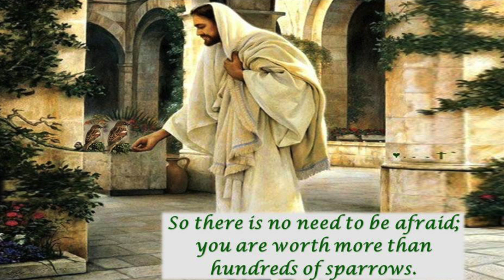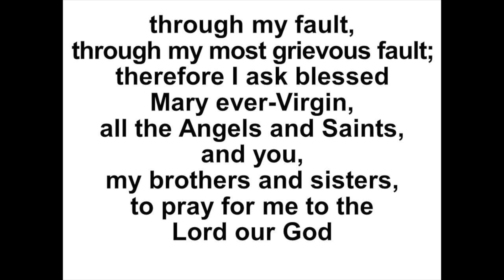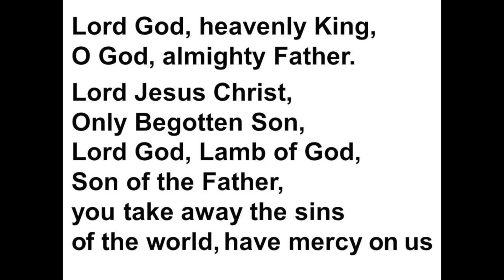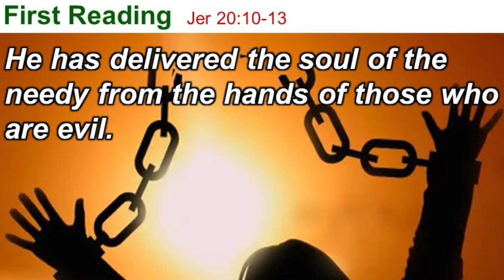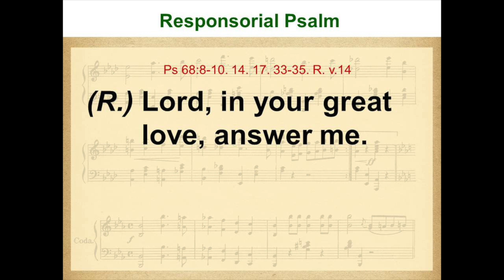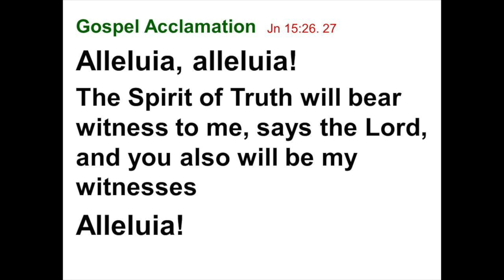12th Sunday in Ordinary Time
St Martin De Porres, Avondale Heights